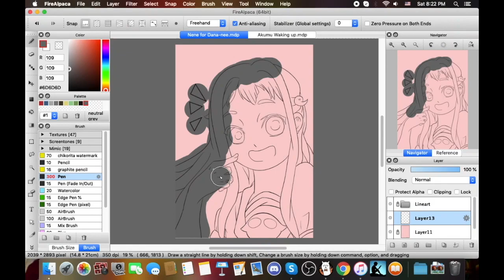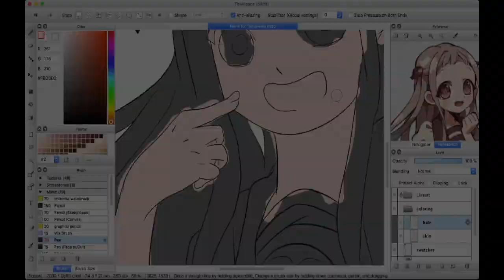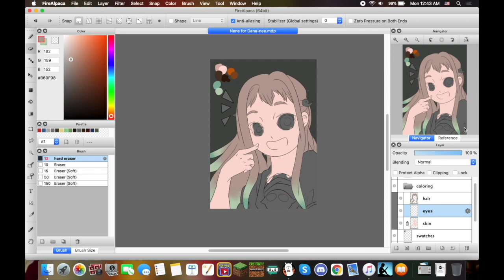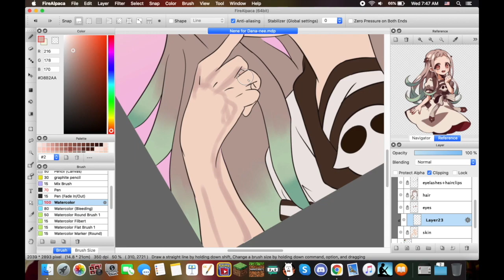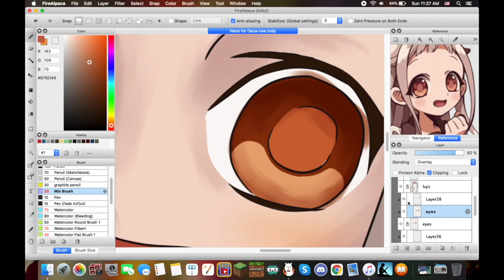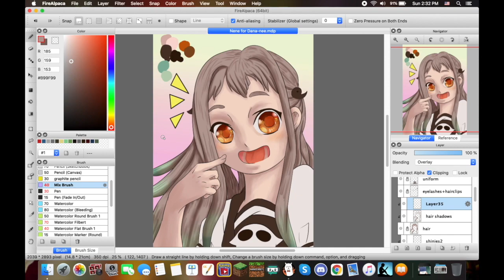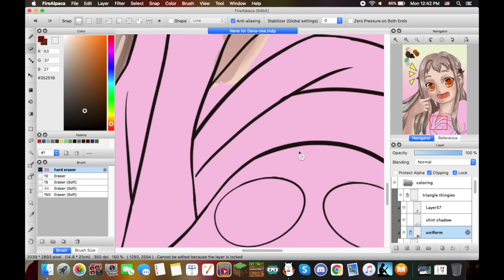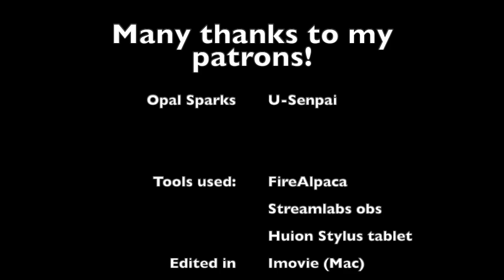Yashiro Nene Fanart || Fire Alpaca Speedpaint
Super sorry for late upload, but the speedpaint video for this month is up!
Tools used:
- Firealpaca
- wacom tablet and stylus
Recorded in OBS